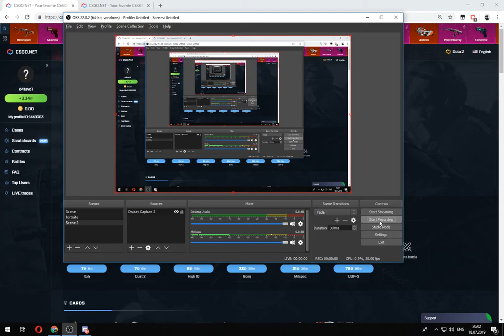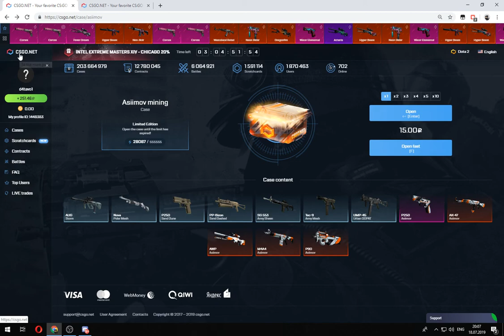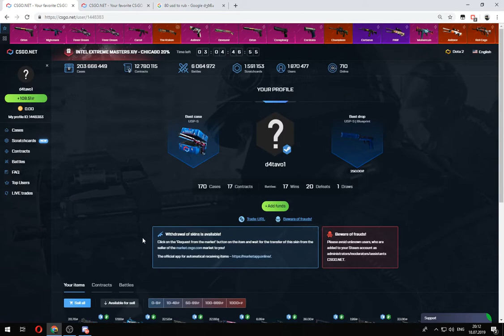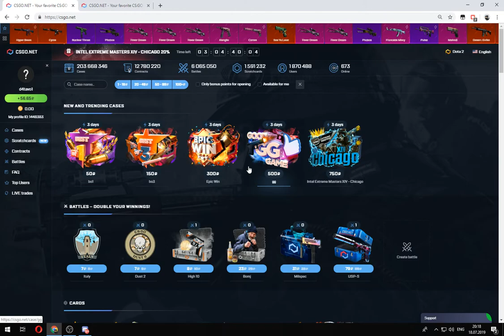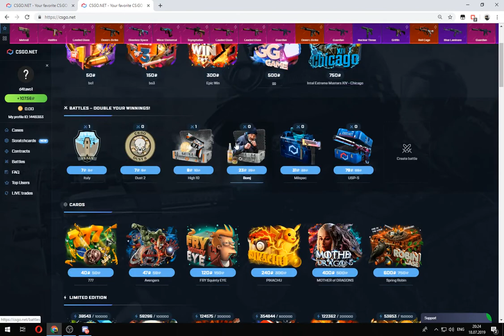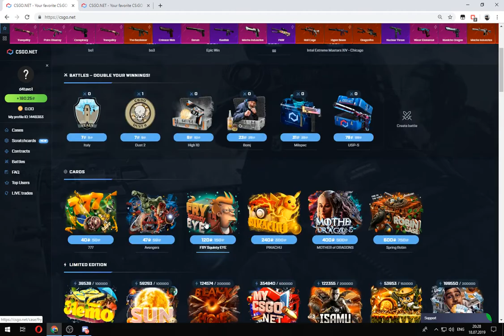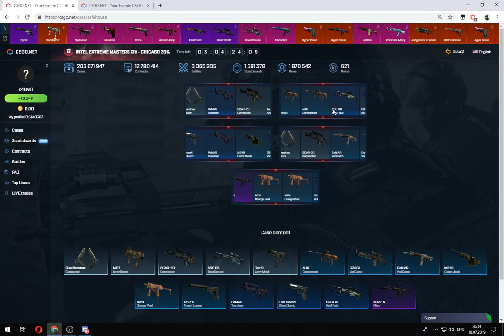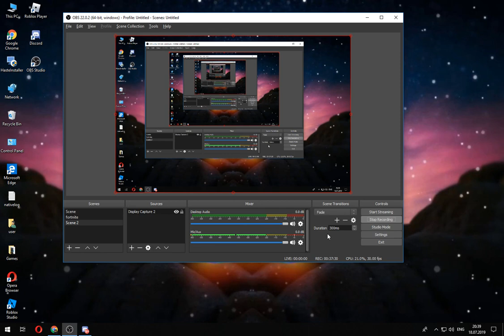CSGO/ქეისების გახსნა დათასთან ერთად #2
🔔LINKS🔔
-დიდი მადლობა 1.5K გამომწერისთვის და წინ დიდი გზა გვაქ 1,600  გამომწერისთვის :D

-Programs
🔥OBS
🔥Geforce Experience
🔥Camtasia Studio
🔥Davinci Resolve
🔥Photoshop

🔥CPU-i5-6500/3.20GHz
🔥SSD-250GB
🔥HDD-1 TB